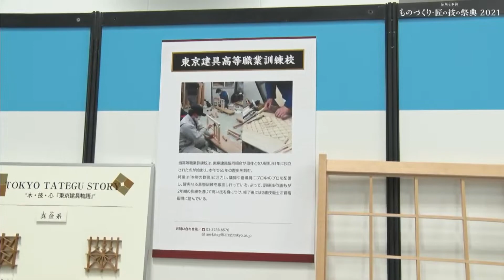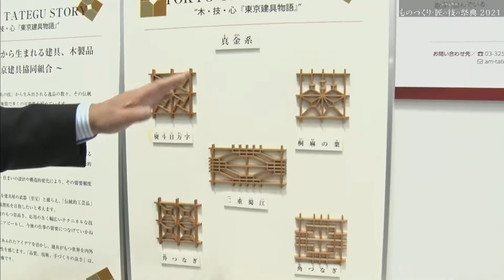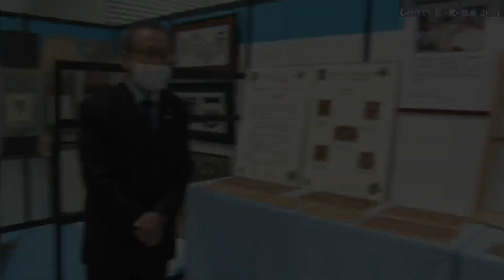ものづくり・匠の技の祭典2021 認定職業訓練校の生徒作品 建具